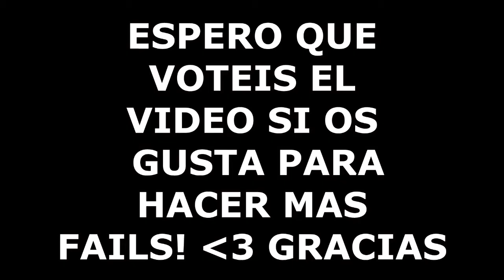TOP FAILS MINECRAFT | SEMANA 1 | MarkiLokuras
aQui os dejo un TOP FAIL mi primer top fails de los muchos que subire, espero que os mole la idea, si es asin puntuad el video.